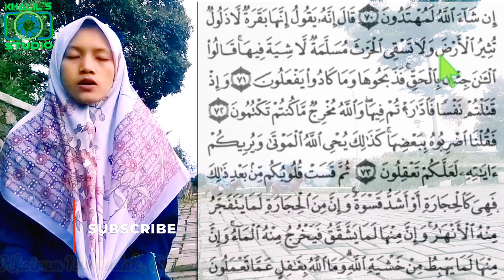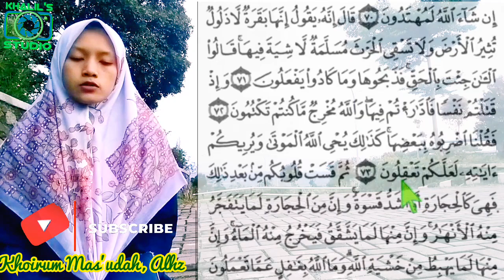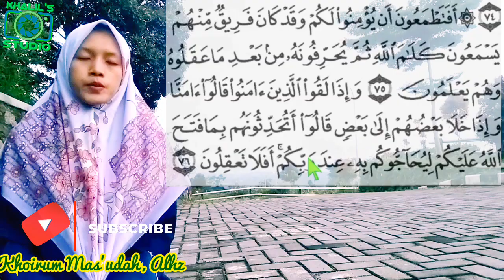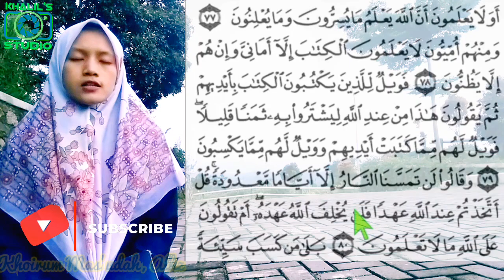Al Baqarah 71-80//Kisah Antara Mayat dan Sapi Betina!! ngaji quran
Al Baqarah 71-80//Kisah Antara Mayat dan Sapi Betina!! ngaji quran Al-Quran adalah kitab suci pedoman hidup bagi setiap muslim. Seorang muslim yang tidak pernah membaca Alquran sama saja seperti tubuh tidak sedang berbusana.
« اقْرَؤُا القُرْآنَ فإِنَّهُ يَأْتي يَوْم القيامةِ شَفِيعاً لأصْحابِهِ » رواه مسلم
"Bacalah Al-Qur'an, karena sesungguhnya ia akan menjadi syafaat bagi para pembacanya di hari kiamat." (HR. Muslim)
Alhamdulillah CHANNEL ini dibuat untuk memudahkan para muslim untuk belajar membaca Al-Quran sekaligus sebagai ladang untuk mendakwahkan gerakan "BACALAH QUR'ANMU SETIAP HARI". Latar/tempat yang digunakan dalam pengambilan videopun dipenuhi dengan view dan nuansa asri pedesaan yang memanjakan mata, jadi tidak membuat bosan. ☺️ silakan disimak dan dikoreksi jika ada kesalahan 😁 🙏🏻

Rasulullah SAW bersabda :
Jika anda suka dengan video ini
InsyaAllah dengan menyebarkannya menjadi ladang pahala bagi anda untuk di dunia dan di akhirat nanti. Semoga kita semua mendapatkan keberkahan dan pahala yang melimpah, Aamiin Ya Rabbal Alamiin.
Jazakallah Khoiron Katsir

🎬 Voice : Khoirum Mas’udah

🏆 Biografi :
 PPTI AL FALAH Salatiga ( @pptialfalahsalatiga  )  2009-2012
 SMAS TAKHASSUS AL-QUR AN WONOSOBO ( @smataqmediaofficial7093) PPTQ Al-Asyariyyah/PPTQ BAITUL ABIDIN DARUSSALAM Wonosobo 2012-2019
 Bekerja : Guru Tahfidz SDI Al Azhar 25 Semarang 2019-sekarang

generasi islami#generasi Qurani#hafidzoh#penambah iman#santri gaul#santri milenial#jaga hafalanmu#hafidhoh bersatu indonesia maju#generasi Qur'an#Qur'an dihati#Belajar mengaji#jagalah Quranmu#jagalah hafalanmu#santri quran#

Surah Al-Baqarah (bahasa Arab: سورة البقرة, translit. sūrah al-baqarah, har. 'Sapi'‎) adalah surah ke-2 dalam Al-Qur'an, serta merupakan surah terpanjang. Surah ini terdiri dari 286 ayat, 6.221 kata, dan 25.500 huruf dan tergolong surah Madaniyah. Surah ini diawali dengan huruf muqaṭṭa'āt A-L-M, yang harus dibaca satu-satu (alif, lām, mīm).
Surah ini juga dinamai Fustatul Qur'an (Puncak Al-Qur'an) karena memuat beberapa hukum yang tidak disebutkan dalam surah yang lain. Sebagai contoh, kewajiban bagi umat Muslim untuk puasa di bulan Ramadan; larangan riba; dan ayat terkenal, Ayat Kursi, Surah al-Baqarah 256, dan tiga ayat terakhir. Ayat ini memiliki banyak sekali variasi topik seperti hukum-hukum, serta kisah Nabi Adam, Ibrahim dan Mūsa. Tema lainnya yang juga diangkat adalah ajakan bagi kaum Musyrikin dan Yahudi Madinah untuk masuk Islam, serta mengingatkan mereka serta orang munafik tentang nasib orang-orang terdahulu yang telah lalai.

Sebagai surah Madaniyah, surah ini diyakini diwahyukan di Madinah dalam waktu yang cukup panjang setelah Hijrah, kecuali ayat riba yang diyakini diturunkan selama Haji Wadak, haji terakhir Nabi Muhammad. Secara umum, ayat 281 dalam surah ini diyakini sebagai ayat terakhir yang diwahyukan, pada 10 Zulhijah 10 H, saat Nabi menjalani haji terakhirnya, 80 atau 90 hari sebelum wafatnya.

Surah ini dinamai al-Baqarah yang artinya "sapi" sebab di dalam surah ini terdapat kisah penyembelihan sapi betina yang diperintahkan Allah kepada Bani Israil (ayat 67-74).